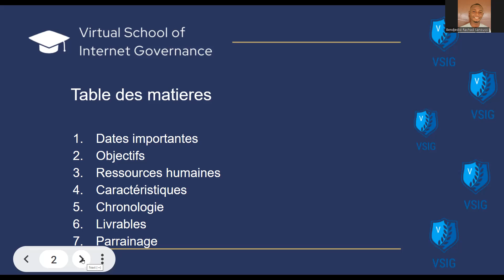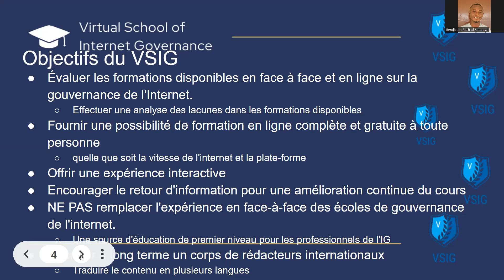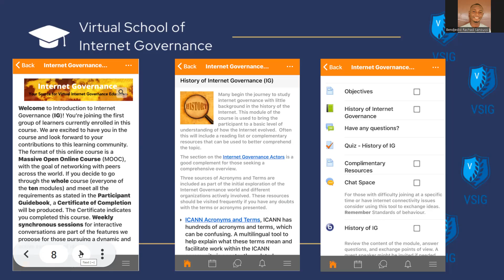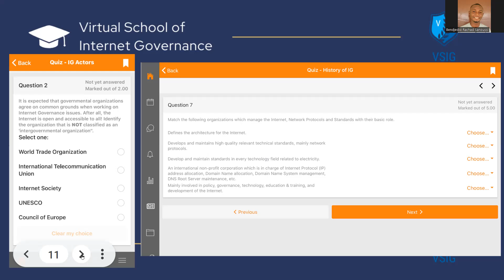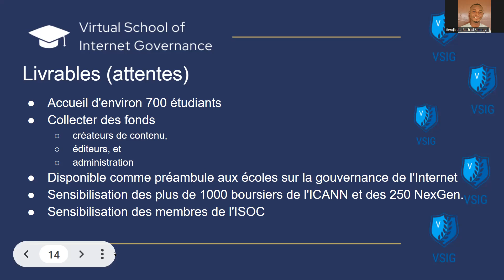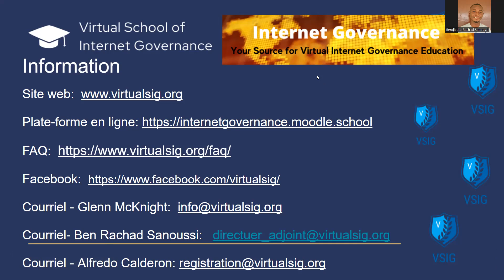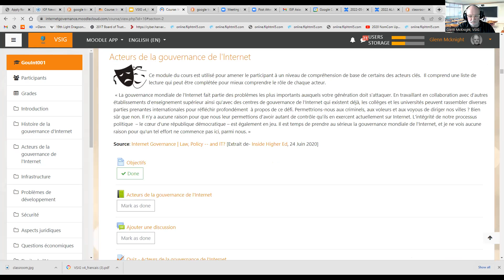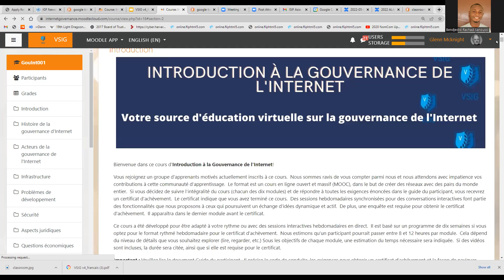VSIG Séance d'introduction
Séance d'introduction
DescriptionRemplissez le formulaire pour recevoir le lien d'accès ZOOM. Il n'est pas transférable à un autre participant.